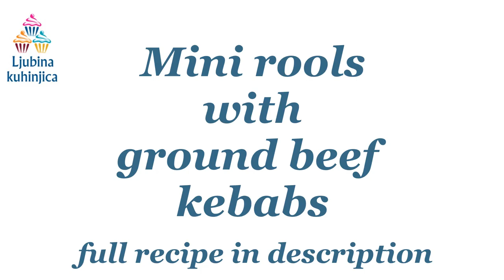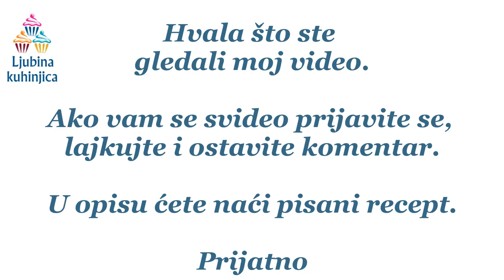Mini pecivo sa ćevapima / Mini rolls with ground beef kebabs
Zdravo svima
dobrodošli u Ljubinu kuhinjicu, nadam se da vam je lepo kod nas. Mi se baš trudimo da vas ugostimo na najbolji način. Danas za vas pripremamo zanimljivo mini pecivo sa ćevapima. Lako se priprema i od sastojaka je potrebno:
300 ml mleka
50 g svežeg kvasca
1 kašika šećera
600 g brašna
1 kašičica soli
60 ml ulja
2 eggs
12 ćevapa
susam
300 ml of milk
50 g of fresh yest
1 tbsp of sugar
600 g of flour
1 tsp of salt
2 eggs
12 ground beef kebabs
sesame
Zabranjeno svako kopiranje video ili  audio snimaka, kao i slika i postavljanje na druge kanale!